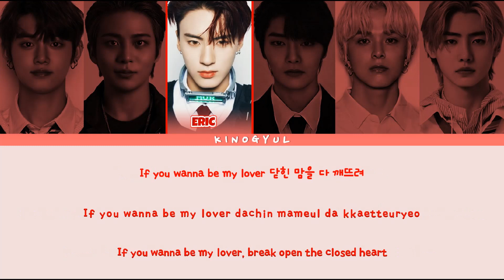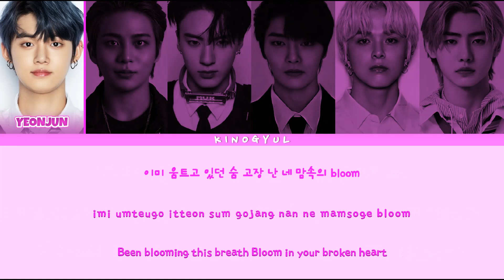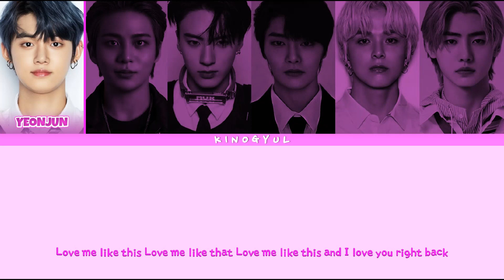NMIXX (MALE VERSION) - 'LOVE ME LIKE THIS' LYRICS COLOR CODED [HAN/ROM/ENG]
Lyrics/작사: 이혜준, Jennifer Eunsoo Kim,장은지 (153/Joombas), 신혜미 (PNP), 오현선 (lalala studio), Wkly
Composer/작곡: Greg Bonnick, Hayden Chapman,T aet Chesterton, Gavin Jones
Arranger/편곡: LDN Noise